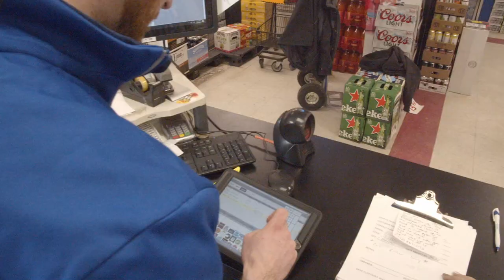Valley Beverage Career video featuring sales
Learn about the skills and personality needed to be successful in this career.